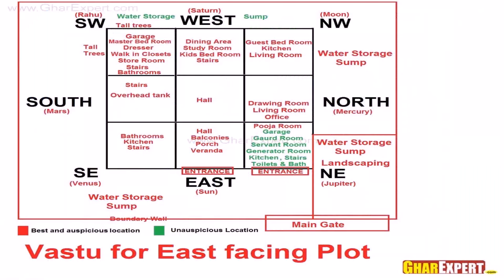Indian House Plans North Facing - Gif Maker DaddyGif.com (see description)